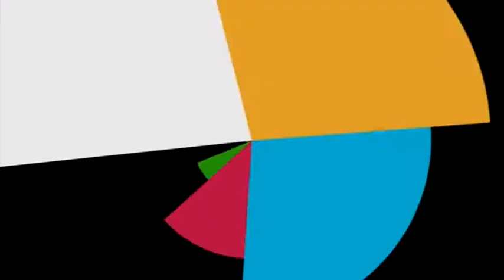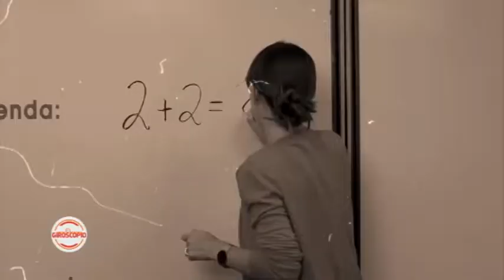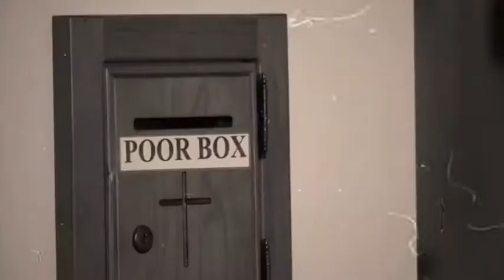El Giroscopio 2018 E10 B01